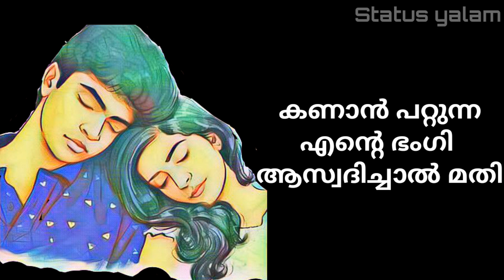Aanandam movie dialogue whatsapp status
Aanandam movie  whatsapp status